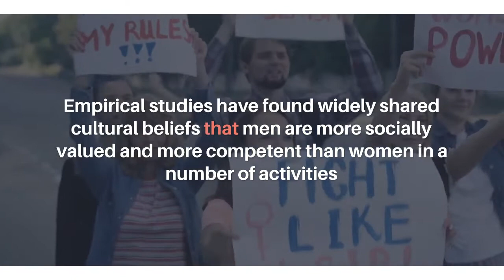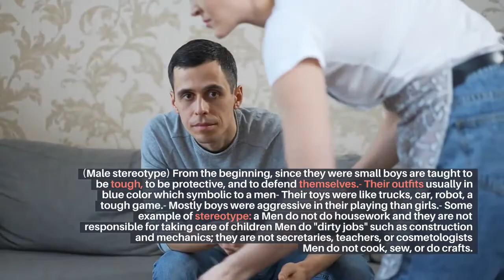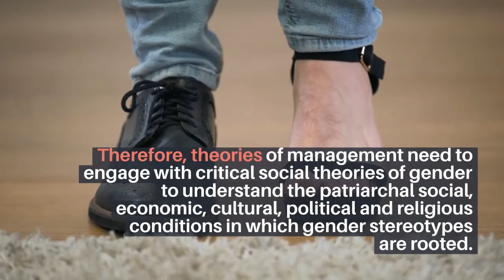What is Gender Stereotype Against Women and how it work against women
According to the book Gender Sexism written by John Money, as he defines definitions of Gender Stereotypes, “Gender stereotypes are widely held beliefs about the characteristics and behavior of women and men. Empirical studies have found widely shared cultural beliefs that men are more socially valued and more competent than women in a number of activities”

But the conceptual meaning of Stereotypes is “A stereotype is a mistaken idea or belief many people have about a thing or group that is based upon how they look on the outside, which may be untrue or only partly true.

Theory of Social Role, Gender Stereotypes and Management

As in 2011 Skelly & Johnson, Describe Social role theory is considered to be significant in explaining the existence of gender stereotyping. According to this theory, managers have expectations about candidates relating to behavioral tendencies and activities which are concordant with their social roles and which can be based on gender, economic standing or other demographic subsets.